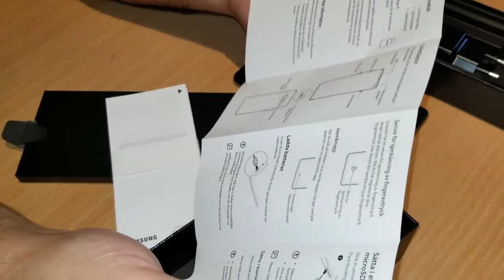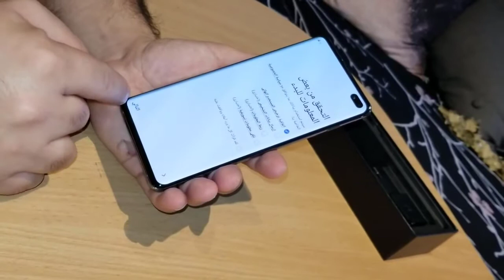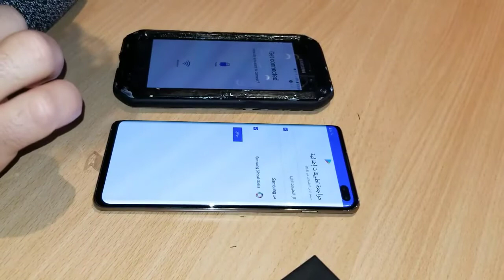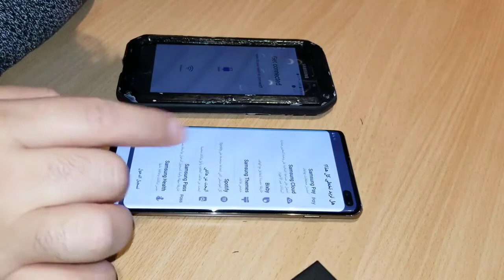Open Box Samsung Galaxy S10+ فتح علبة سامسونج جلاكسي اس عشرة زائد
Open Box Samsung Galaxy S10+
فتح علبة سامسونج جلاكسي اس عشرة زائد